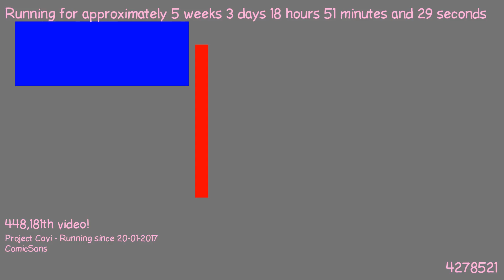1488300944 - Webdriver Cavi - H2